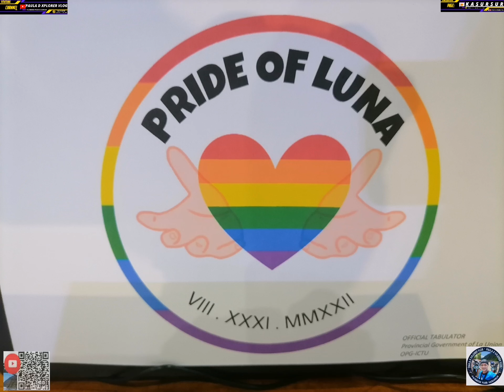Miss Pride of Luna 2022: Part 2: Talent Competion for the 3 finalist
And fallow me in my Facebook Page:Kasursur